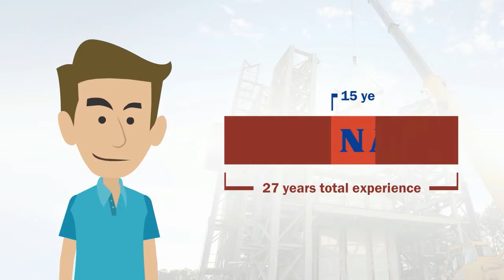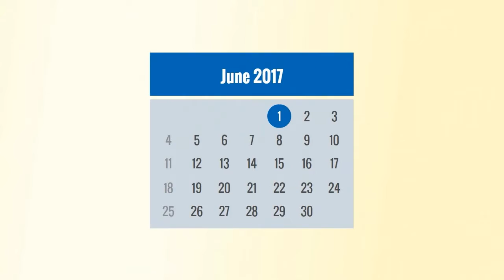A Tale of Whistleblowing at NASA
A short animation featuring Joe Larsen, whistleblower at NASA. Created with GoAnimate to introduce an Agency-wide training course.